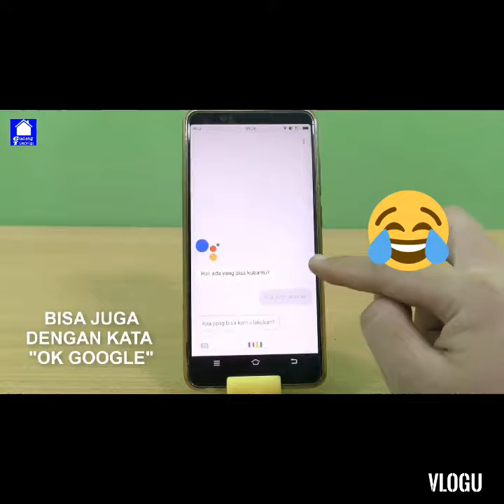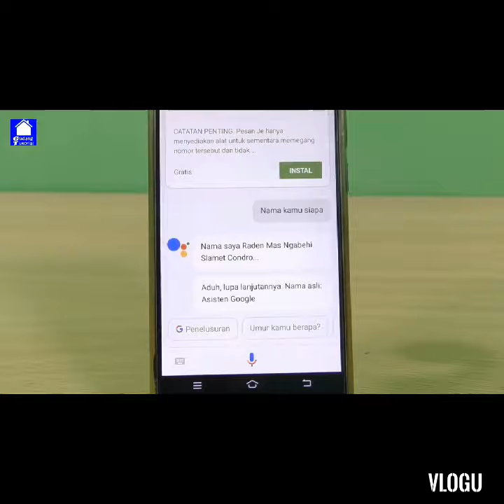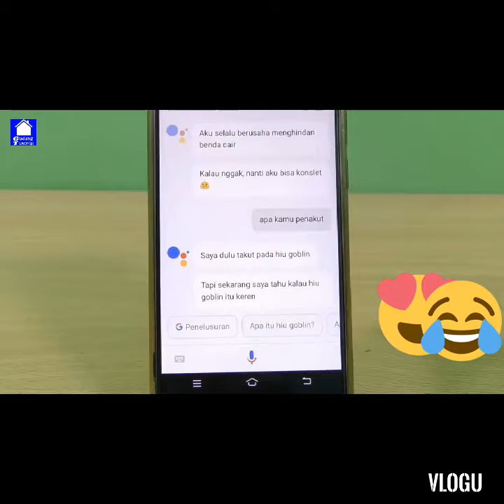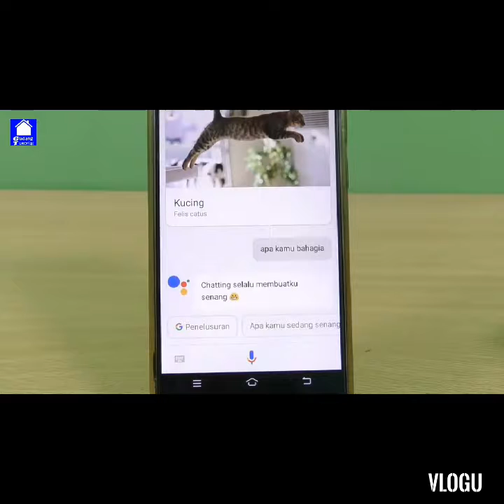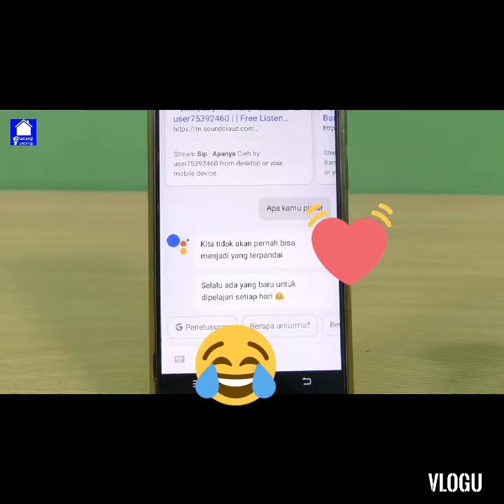Review # Tips ngerjain google bikin ngakak#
Hanya hiburan